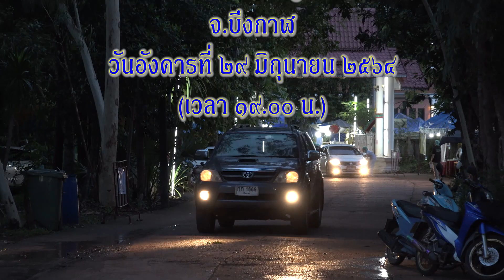งานบำเพ็ญฯ หลวงปู่สมภารฯ พระสงฆ์สวดพระอภิธรรม (ค่ำ)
งานบำเพ็ญฯ หลวงปู่สมภาร ปัญญาวโร (ค่ำ)